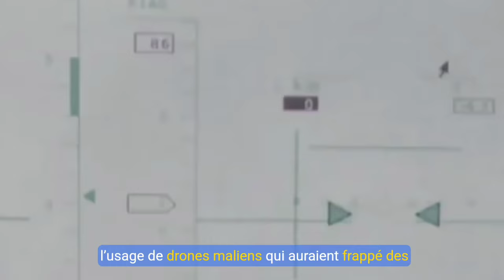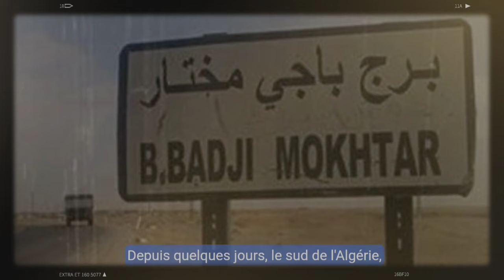💥Tensions explosives à l'ONU: Mali accuse l'Algérie 🇲🇱⚖️ | crise sanitaire dramatique en Algérie 🇩🇿🚨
Dans cette vidéo, nous explorons deux crises majeures touchant l'Algérie et le Mali. D’un côté, un affrontement diplomatique tendu lors de l'Assemblée générale de l'ONU, où le Mali accuse l'Algérie de soutenir des terroristes. De l’autre, une catastrophe sanitaire sans précédent frappe l’extrême sud de l’Algérie, avec des dizaines de morts dus au paludisme.
Pourquoi ces tensions entre le Mali et l'Algérie s’aggravent-elles ? Et pourquoi la crise sanitaire en Algérie est-elle aussi négligée ? Découvrez notre analyse complète et réagissez dans les commentaires.